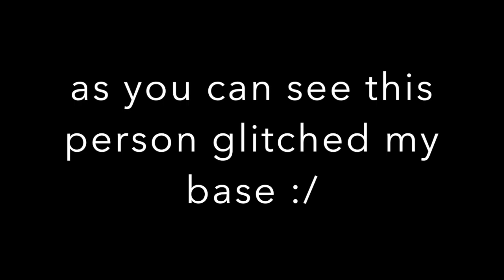Iron Wizard + glitcher? #10 Mineplex Clans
✔ Song: American Dream by Gabbie June (Not your Dope Remix)
✔ Song: 679 and No Diggity by Jackson Brett
✔ Resource Pack used: SimpeCraft_8 by RainbowMac5
✔ What I used to Edit: iMoive 10.1.8
✔ What I used to record : Ripcorder Screen